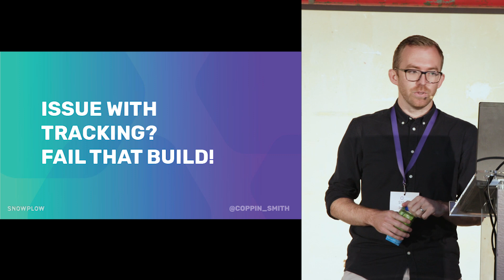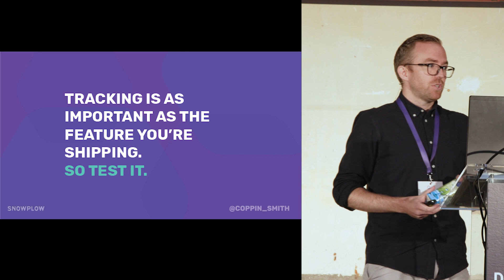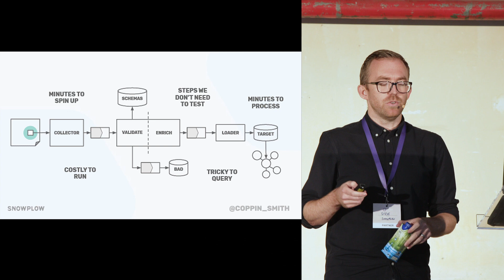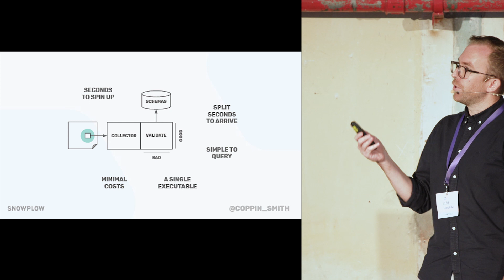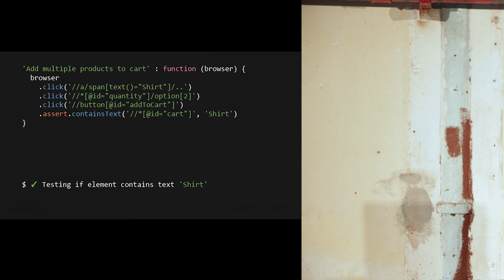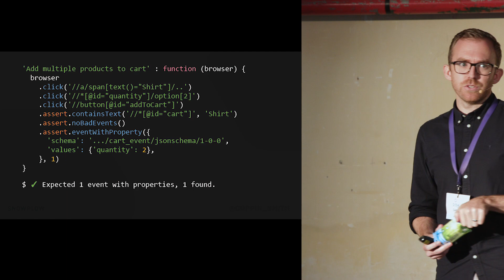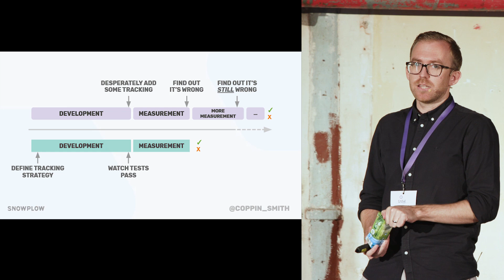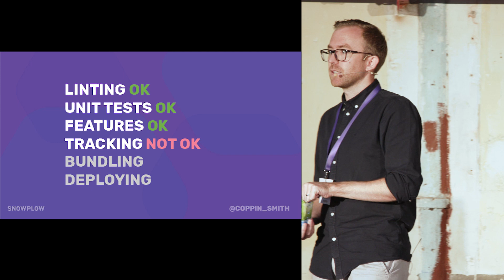Issue with Tracking? Fail That Build | Snowplow Analytics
Your analytics strategy must be a primary citizen of the software delivery process in order to become a truly data driven business. Successfully collecting valid events is a solved problem, but were they an accurate representation of the customer journey? Data and software delivery teams need to collaborate effectively on the definition of this journey.

Better still, they would document it in code and assert that any feature meets these requirements before being shipped to production. We've been exploring ways to enable this process and aim to provide a compelling case to take back to your product delivery teams. This talk will include a live demo of extending the Nightwatch automated testing framework to uncover and resolve issues in tracking code that could have otherwise hit production.

Steve Coppin-Smith is Head of Engineering at Snowplow Analytics. He supports a growing team of data, site reliability and product engineers in delivering an enterprise-grade, open-source data collection platform. Before entering the world of data, Steve held positions as engineer and product manager in teams across various sizes and sectors.